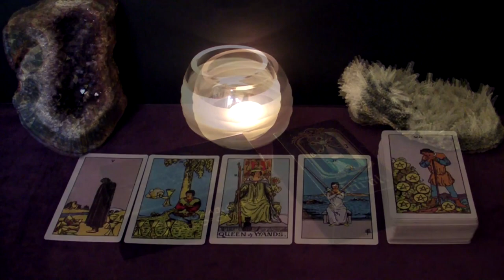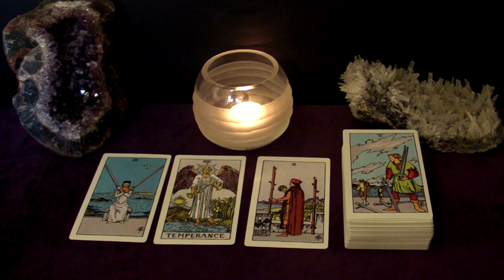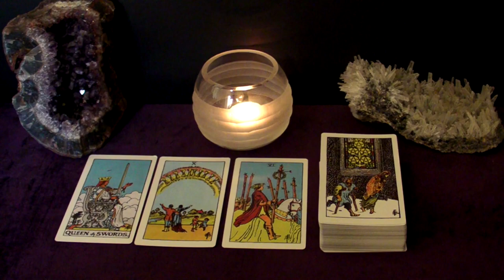CAPRICORN | July 2020 "For The Brokenhearted" Tarot Reading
Spreads in this reading:
The "Situation" spread: who you're dealing with; who left who, etc.